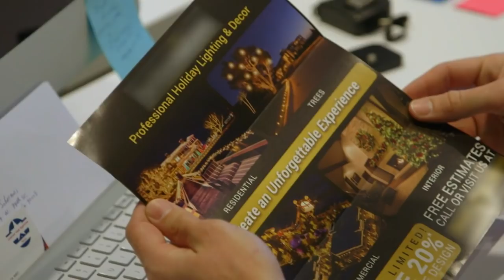Flipping Out: Jeff's Very Sketchy Christmas Light Installer (Season 11, Episode 2) | Bravo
Wait, how much is this Christmas light installer charging?!
►►Watch Flipping Out on Bravo!

ABOUT FLIPPING OUT:
Just when America’s favorite house flipper thinks his life could not be any more chaotic, Jeff Lewis embarks on the most unpredictable challenge yet – fatherhood. With no shortage of design work, tight deadlines and outrageous clients, tempers flare and antics commence as his two very different worlds collide. When employees – and nannies alike – become a revolving door, only his life partner Gage Edward, loyal executive assistant Jenni Pulos and unfazed housekeeper Zoila Chavez can keep him from flipping out entirely.